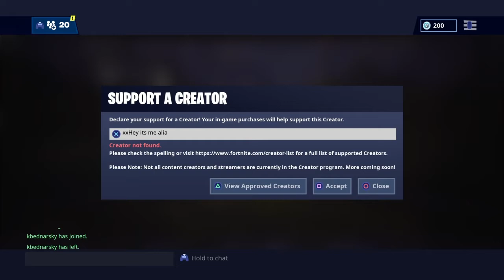Fortnite Gameplay funny and best season 7 Gameplay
Add Ymsxt Insta:josh smith   Like And Sub and tell  me what your favourite moment was in description